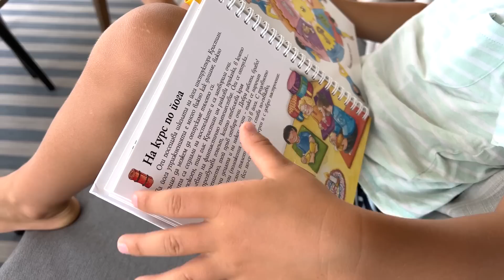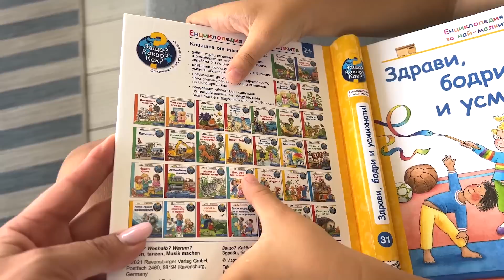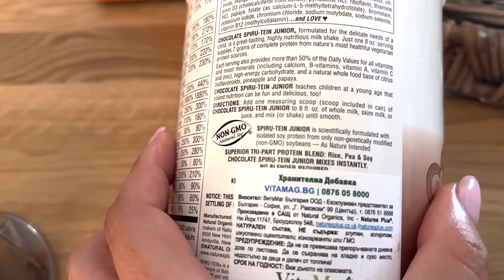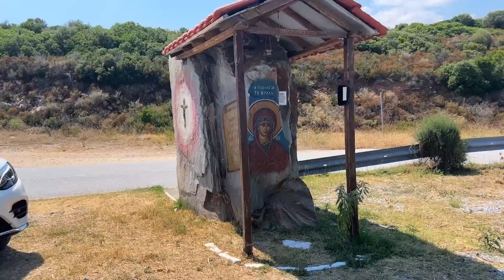Типична Неделя В Гърция - ВЛОГ